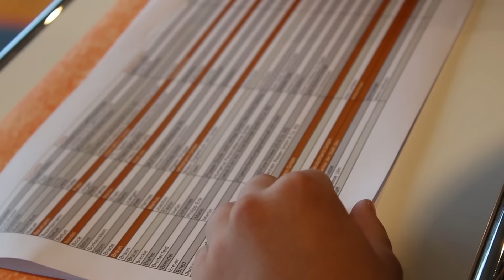Tipoff Gala 2016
BBU ’01 feiert mit 500 Partnern und Sponsoren bei der traditionellen Tipoff-Gala den Start in die neue Saison. Mit einer Mischung aus Retro- und Future-Show unterhielt ratiopharm ulm seine Gäste bei der vierstündigen Tipoff-Gala. Da gab es einen Film, der die emotionalsten Momente der 15-jährigen Clubgeschichte nochmals zum Leben erweckte, Helden der Aufstiegsjahre wie Emeka Erege, Florian Möbius und Nils Mittmann und dann natürlich auch die Präsentation der aktuellen Mannschaft, deren Auftritt von einer Laser-Inszenierung begleitet wurde.